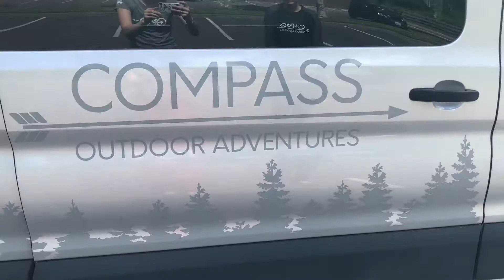Compass Summer Camp 2021 - Check In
Walking you through the first day of camp and how to check in.